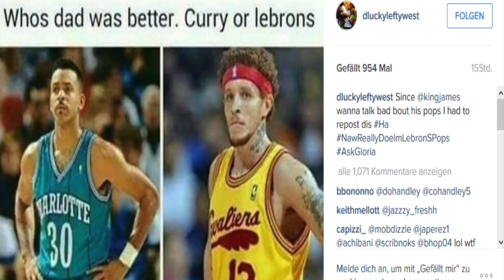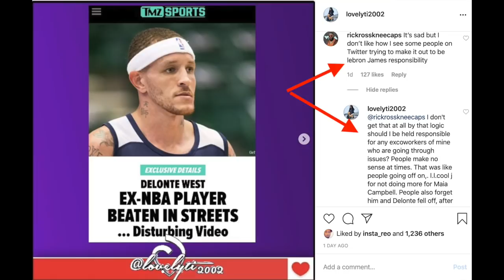Podcast Ep 3~The Downward Spiral of Delonte West & Orlando Brown+The Stigma Of Mental Health